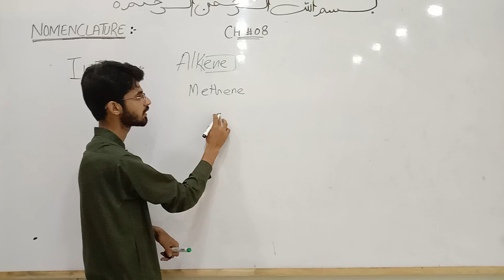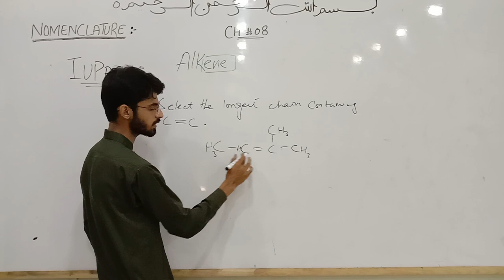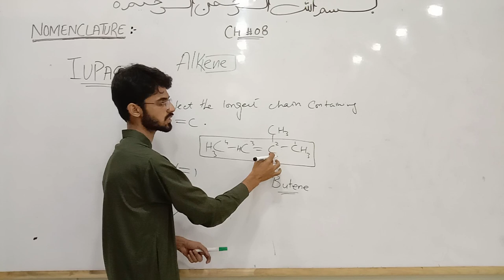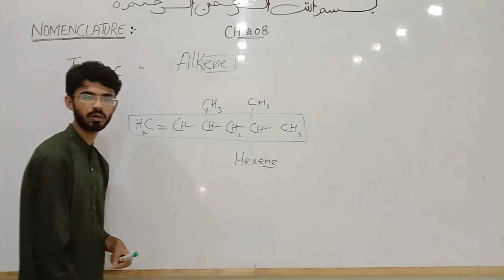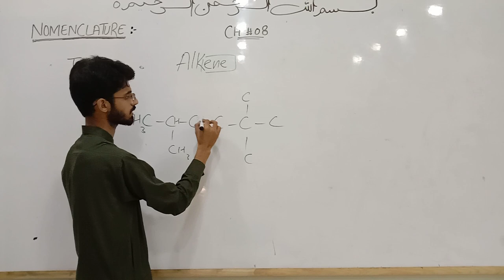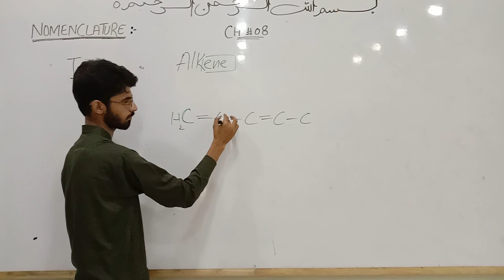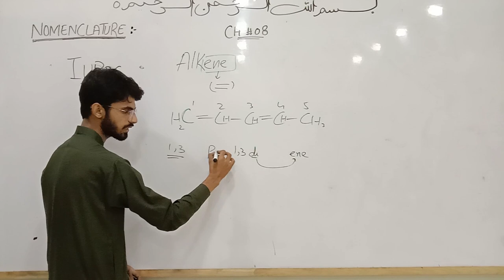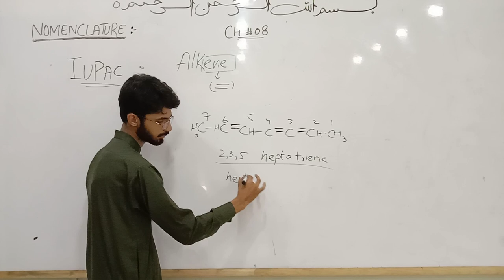Nomenclature of Alkenes || Lec 3 chap 8 || Part 2 chemistry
INTRODUCTION TO 2nd Year CHEMISTRY || Syllabus of Part-II CHEMISTRY|| Scheme of Part-II

What is Organic chemistry? || Lec#1 Chap#7 Part-II || Very easy

Features of organic compounds||lec # 3

All the lectures related to chemistry for Free.